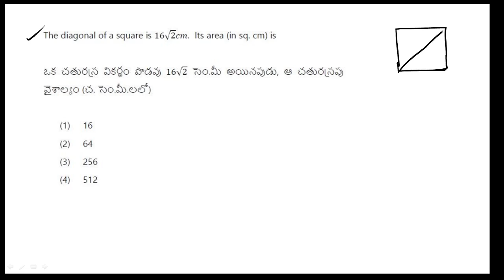TRICK 35 // MENSURATION 2D // MATHEMATICAL ABILITY TRICKS // AP & TS ICET PREPARATION // ANWAR SIR